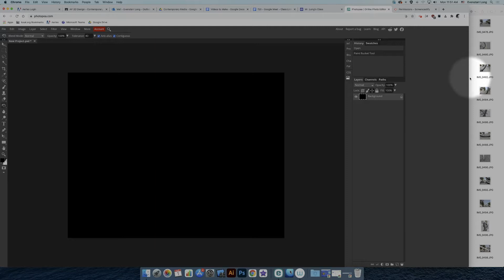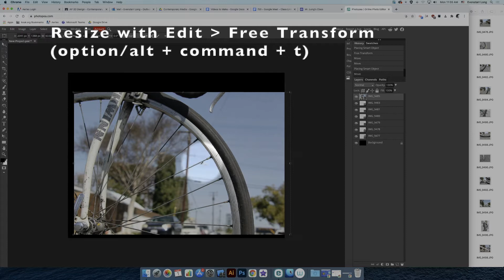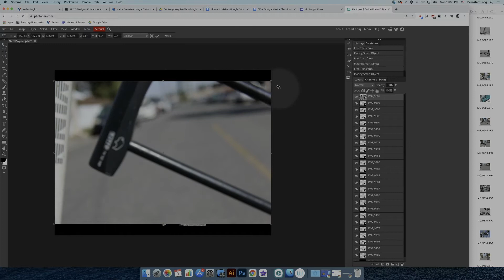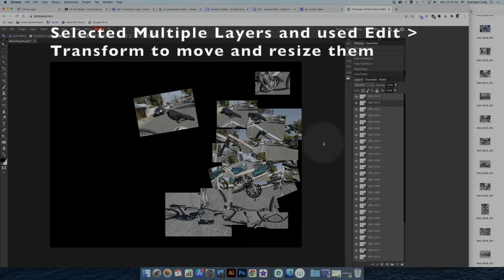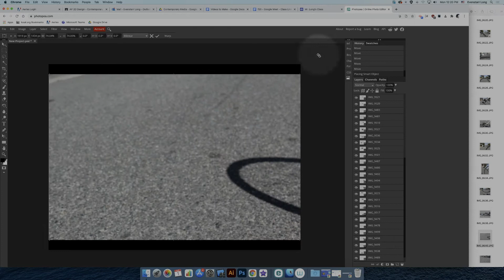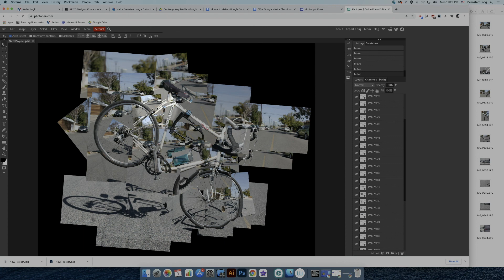Joiner Example - Time Lapse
A time lapse of assembling multiple photos of a bicycle into a "joiner".